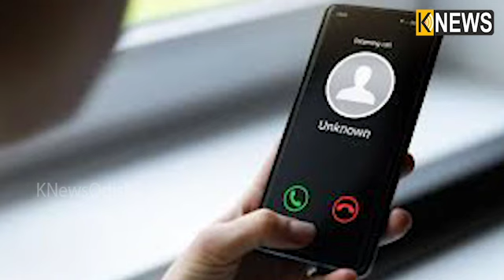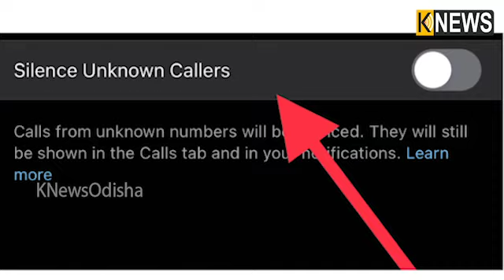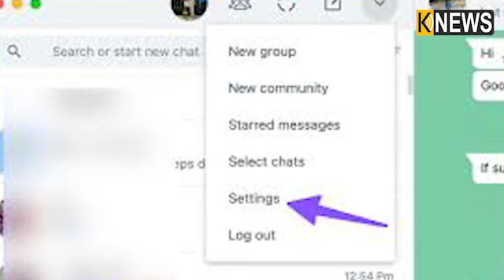ହ୍ଵାଟସଆପ୍‌ ରେ ଆସୁଥିବା ଅଜଣା କଲ୍‌ କୁ ରୋକିବ Silence Unknown Caller ଫିଚର, ଏପରି କରନ୍ତୁ ସେଟିଂ